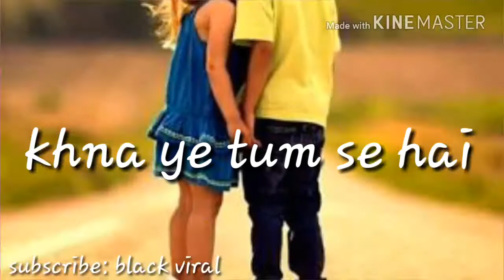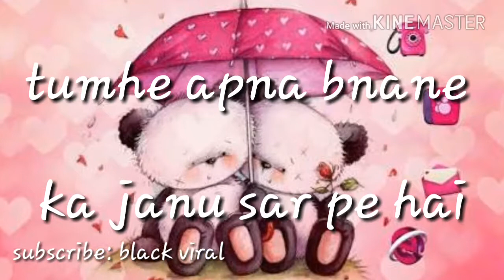Tumhe aapna bnane ka janu sarpe hai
16 nov 2017